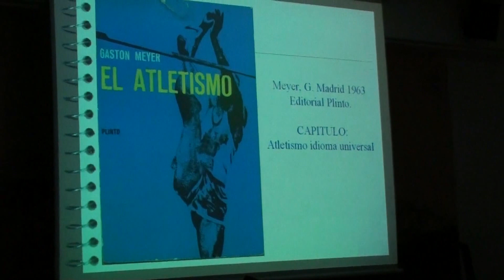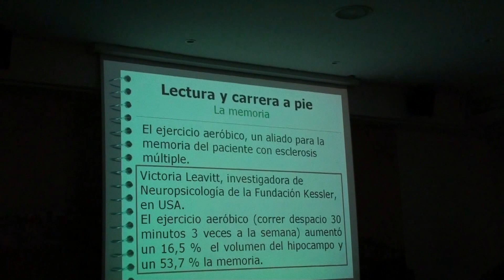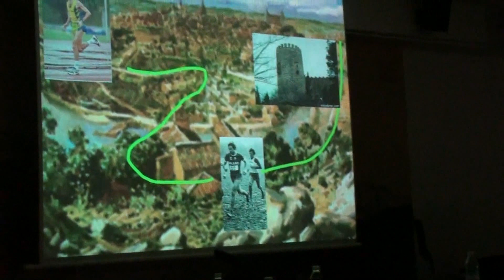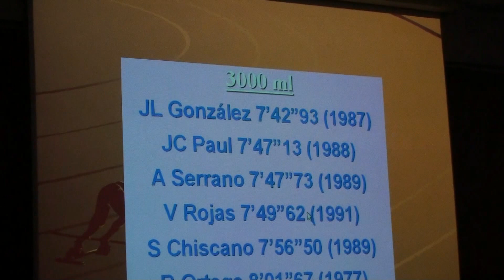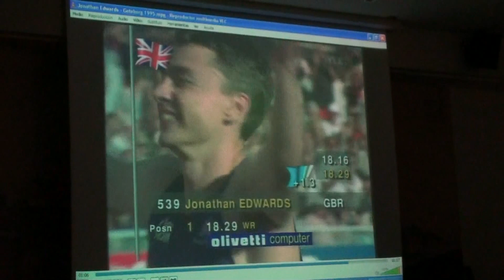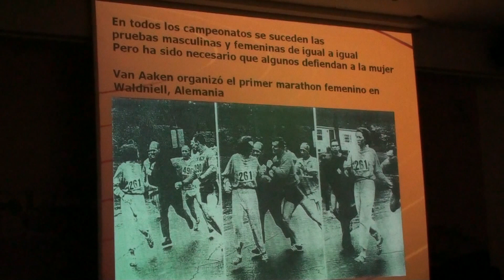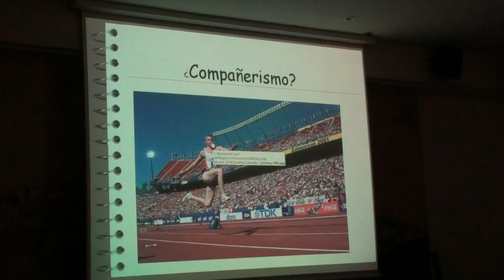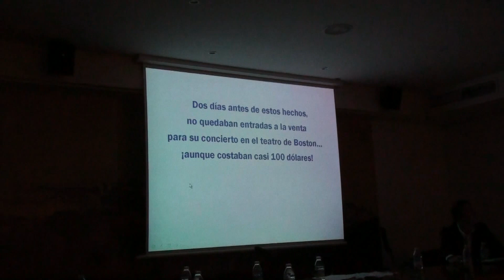Mesa redonda: "Deporte y Cultura; Atletismo y Lectura"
Mesa redonda en la Biblioteca del Alcázar de Toledo con Fernando Fernández Gaitán, Julio Rey, Martín Velasco, Sonia Labrado, Julián Martín, Juan Fco. Romera, Ricardo Ortega y Juan Carlos Montero. Presentada por Juan Sánchez - Toledo, 25 de abril de 2014